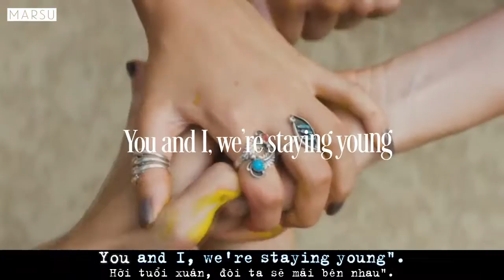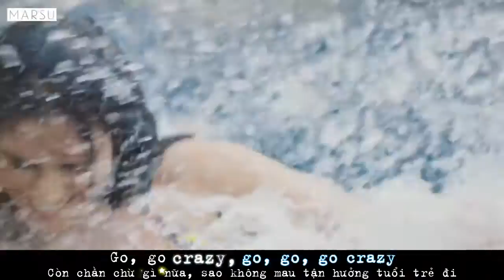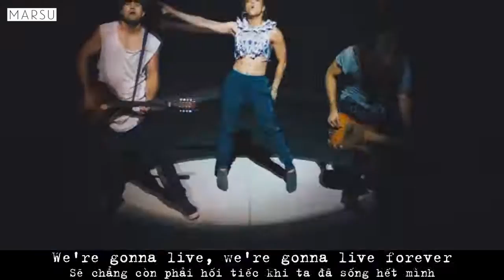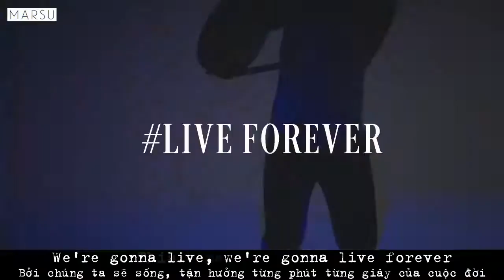[LYRICS/VIETSUB] Live Forever – The Band Perry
Live Forever – The Band Perry | Vietsub Lyrics
► Song: Live Forever
► Artist: The Band Perry
► Album: Live Forever